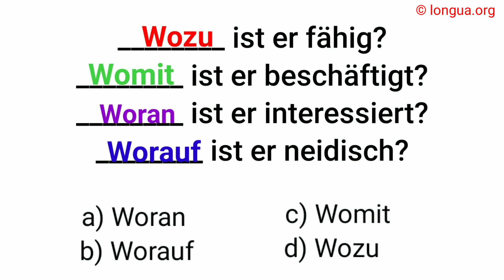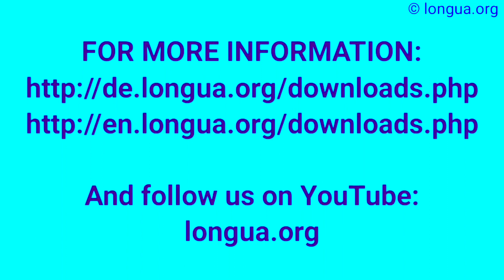Adjektive, fähig zu, beschäftigt mit, interessiert an, neidisch auf, woran, wozu, wovon, womit,worin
@languages - longua

Wozu ist er fähig?
Womit ist er beschäftigt?
Woran ist er interessiert?
Worauf ist er neidisch?

die Ehrlichkeit
ehrlich
direkt
die Dreistigkeit
dreist
politisch korrekt
die Entfernung
anpissen
die Haltung
die Geste
die Gestik
die Zurückhaltung
sich zurückhalten
zurückhaltend
die Sicherheit
sicher
der Blick
blicken
die Selbstständigkeit
selbstständig
revoltieren
mein Magen dreht sich um, wenn …
widerlich
umstimmen
ich bezogen
zerstören
genieren
wir wissen, woran wir sind
unhöflich

 @languages - longua